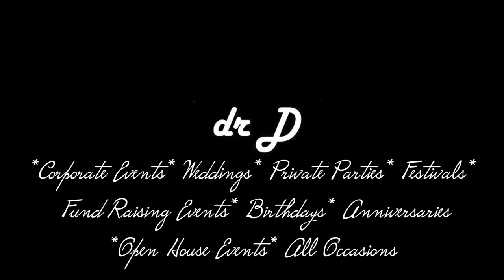The Dr D band live Medley-1